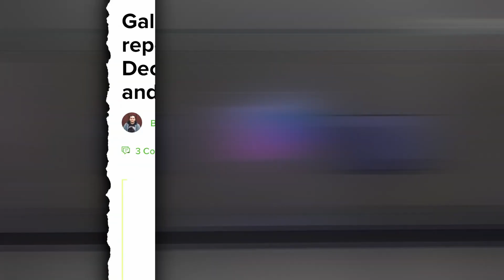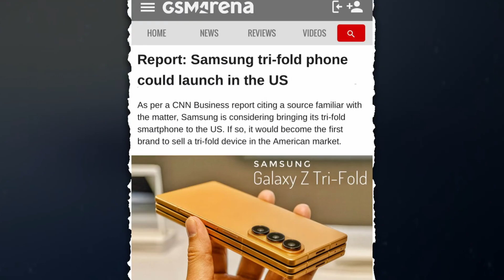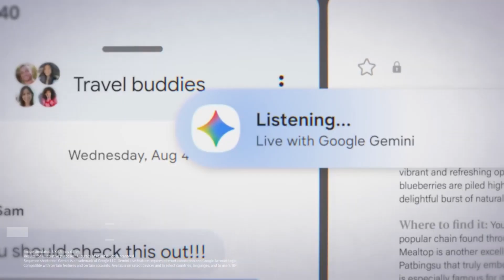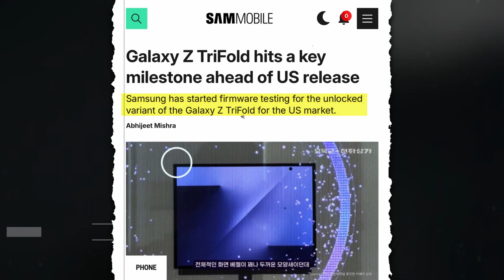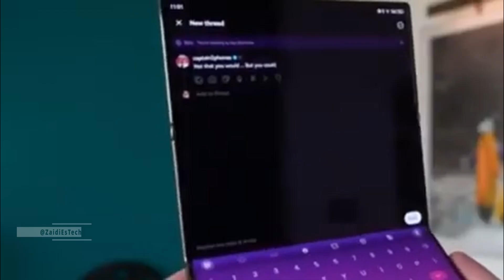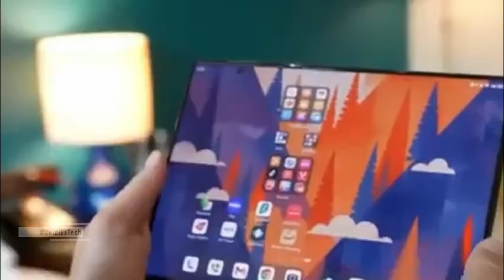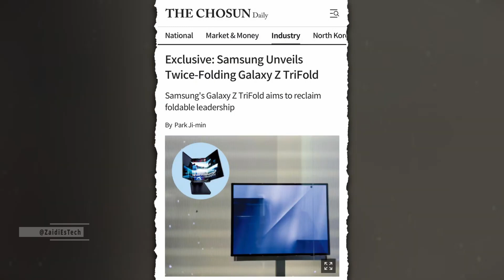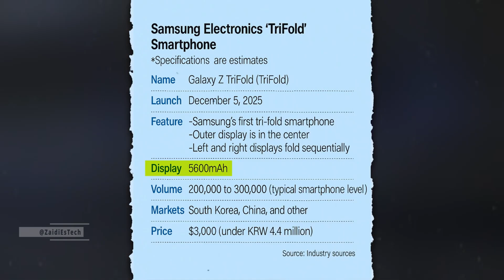Samsung Galaxy Z Tri Fold First Look – Full Specs, Design Changes and Global Launch Details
Samsung is finally stepping into the next generation of foldable technology with its upcoming Galaxy Z Tri Fold, and the latest leaks confirm almost everything about this revolutionary device. According to new insider reports, Samsung will officially unveil its triple folding smartphone on December 5, but the launch will be limited to select regions. The Z Tri Fold brings a massive ten inch inner display paired with a six point five inch outer screen, offering both tablet level productivity and smartphone convenience in one device. The inner display peaks at sixteen hundred nits, while the cover display reaches an impressive twenty six hundred nits, making it brighter than most flagship phones available today.

Samsung is also going all in with a two hundred megapixel main camera, a rare feature in foldables, and a fifty six hundred mAh battery designed to handle the large dual display system. Powered by a Snapdragon chipset, the device ensures strong performance and stable thermal control even with its complex folding structure. The build measures between three point nine and four point two millimeters when open and fourteen millimeters when folded, giving it a surprisingly slim profile for a tri folding device.

With limited availability across South Korea, China, Singapore, and UAE, the Galaxy Z Tri Fold is shaping up to be one of Samsung’s boldest experiments.